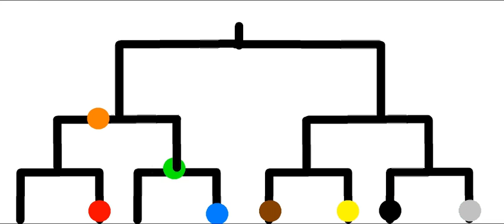Bitwa 8 kolorów cz. 1/4.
Hej!
W tym odcinku zaprezentuję wam pierwszą część bitwy 8 kolorów. Jest tych części 4. Zapraszam do:
-) Dołączenia do serwera Minecraft: KlockiMinecrafta123.aternos.me
-) Dołączenia do grupy na Facebooku: Klocki Minecrafta Group
-) Lajkowania odcinka
-) Napisania komentarza:
-pomysł na odcinek
-pomysł na zmianę w kanale
-dodaj coś od siebie!